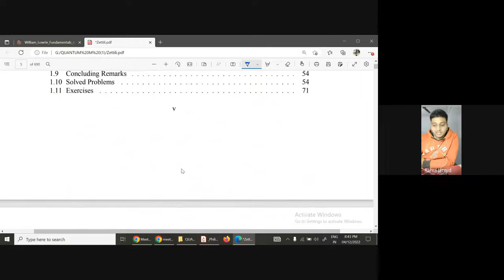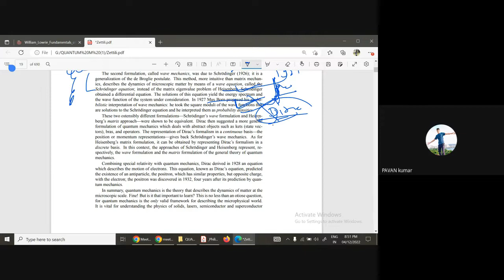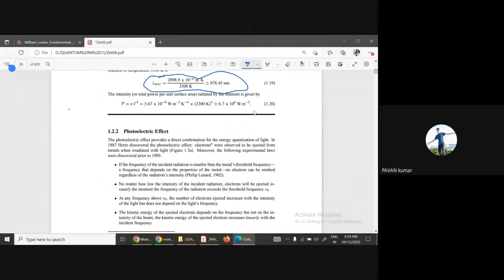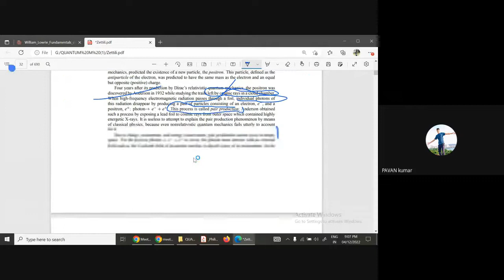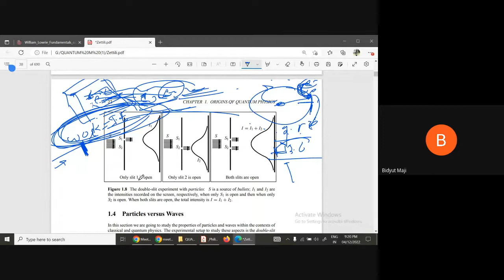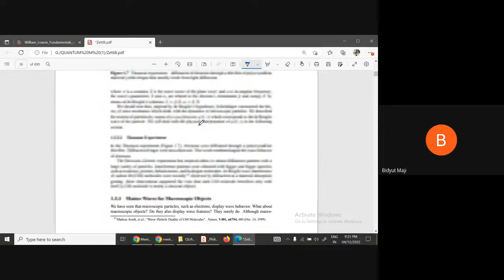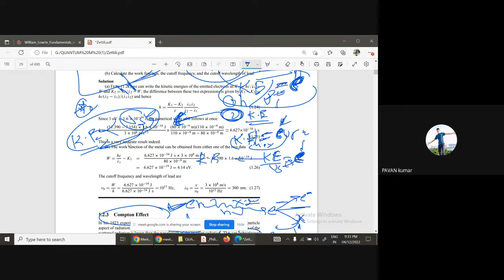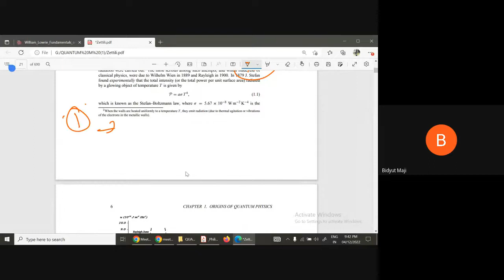quantum mechanics (zettli) discussion